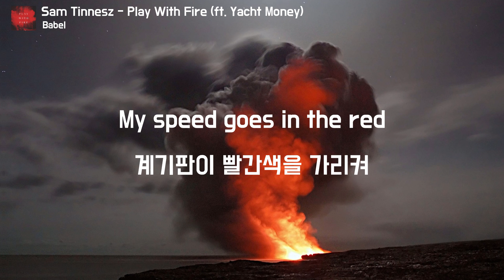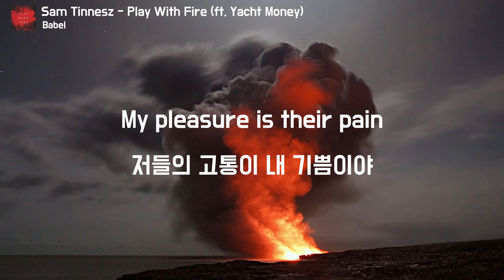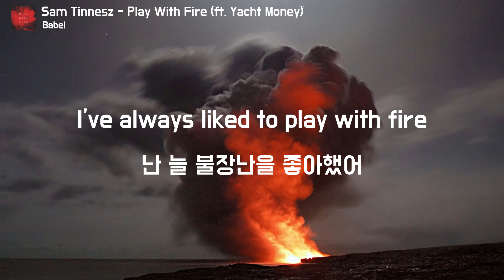[한글 가사] Sam Tinnesz - Play With Fire (ft. Yacht Money)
♬ Sam Tinnesz - Play With Fire (ft. Yacht Money) ♬

- Source -
Image: Pixabay
Font: 배달의민족 도현

- Lyrics -
Insane, inside, the danger gets me high
정신 나간, 내면의, 위험이 날 정신 놓게 해

Can't help myself, got secrets I can't tell
나 자신을 컨트롤할 수 없어
말할 수 없는 비밀들이 생겨버렸어

I love the smell of gasoline
가솔린 냄새가 좋아

I light the match to taste the heat
열기를 맛보기 위해 성냥불을 붙여

I've always liked to play with fire
난 늘 불장난을 좋아했어

불장난을

I ride (I ride) the edge (the edge)
난 외곽으로 달려

My speed goes in the red
계기판이 빨간색을 가리켜

Hot blood (hot blood), these veins (these veins)
혈관에 뜨거운 피가 흘러

My pleasure is their pain
저들의 고통이 내 기쁨이야

I love to watch the castles burn
난 불구경을 좋아해

These golden ashes turn to dirt
황금빛 재가 흙으로 변해

Oh, Watching as the flames get higher
점점 높아지는 불기둥을 바라봐

Oh, I've always liked to play with, Mmm
난 늘 장난을 좋아했어

Rite of passage, classic maverick
불도저의 고전적인 통과 의례

Match in the gas tank, oh that's wretched
가스탱크 속 경주, 가엾기도 해라

Unstoppable, legendary animals
멈출 수 없는, 전설 속 동물들

Digital justice, now you're gonna know us
인터넷 정의, 이제 우린 들키게 될 거야

Hail to the king and queen of the ruckus
루카스의 왕과 여왕에게 경례해

Yacht Money wired, no denying
Yacht Money가 연루됐어, 부정하지 않아